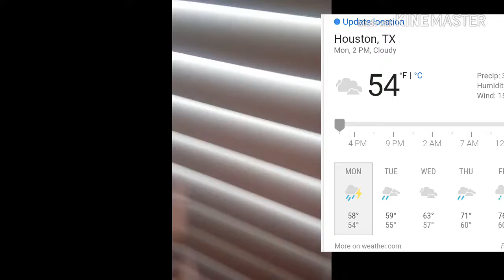Brother jumps at 54 c° :0 it was 55 xd